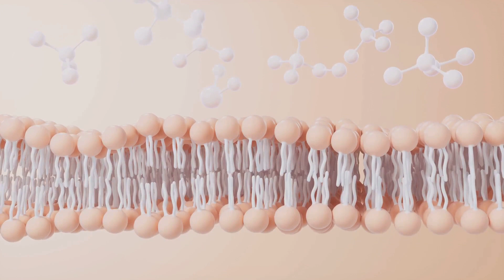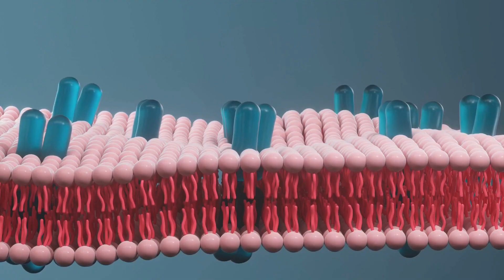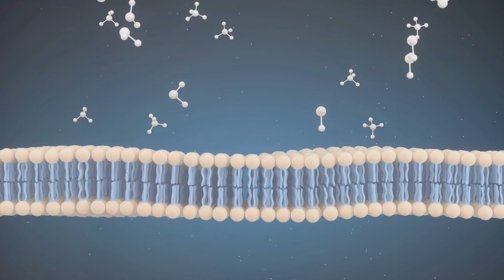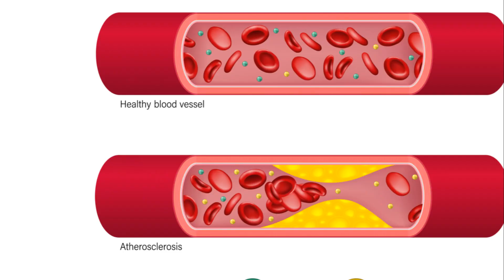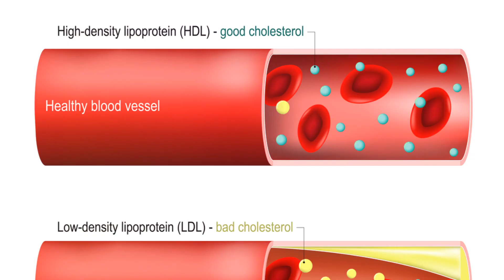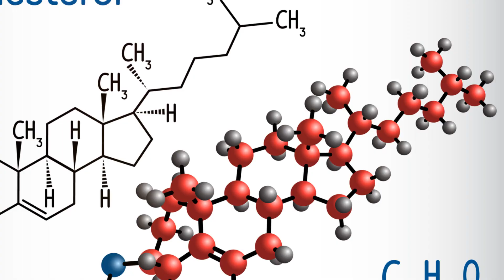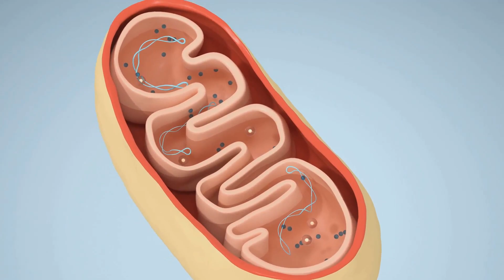The Surprising Importance of Cholesterol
In this eye-opening video, we delve into the surprising importance of cholesterol and why it's more important than you may think. Contrary to popular belief, cholesterol plays a crucial role in the body and is essential for overall health. Join us as we explore the vital functions of cholesterol, dispel common myths, and explain why maintaining a healthy balance is key. Learn how cholesterol impacts your heart health, brain function, and hormone production, and discover the steps you can take to keep your levels in check. With expert insights and evidence-based information, this video will empower you to make informed decisions about your health and well-being. Don't miss out on this essential discussion about the importance of cholesterol. Watch now and uncover the truth behind this misunderstood substance.

Notice: The content and materials on this channel are shared for educational and broad informational purposes only, and should not be considered as a replacement for professional medical guidance or treatment. If you have any health issues or medical questions, please consult with a healthcare professional for advice.

This means if you click on a product link, I may earn a nominal commission. These commissions aid in maintaining and supporting this channel, allowing me to dedicate more time to create educational and informative content.